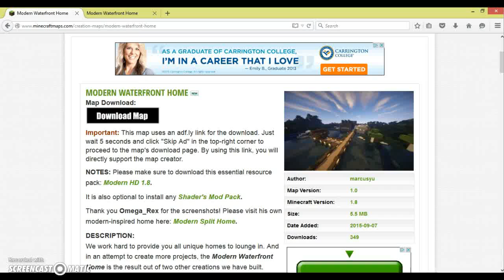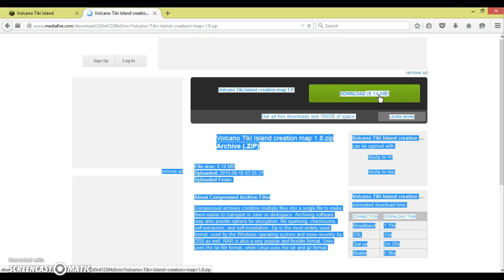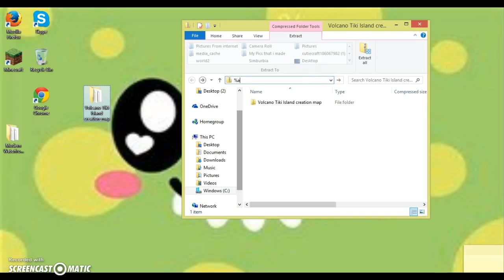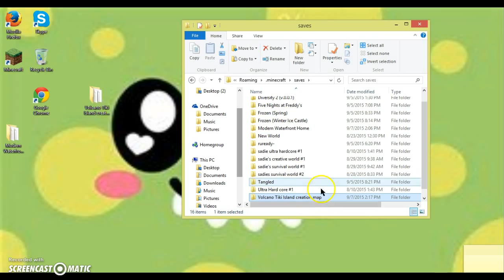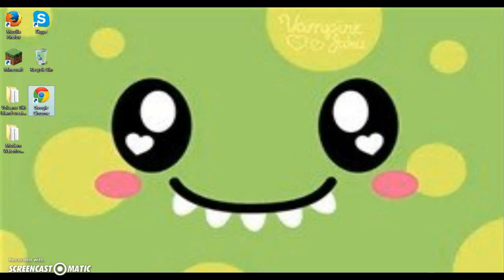How to download maps